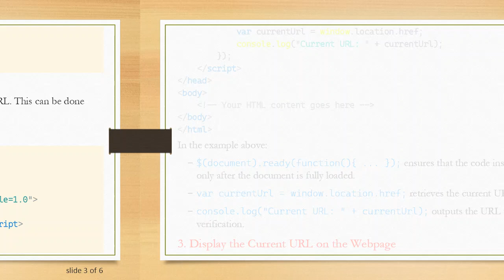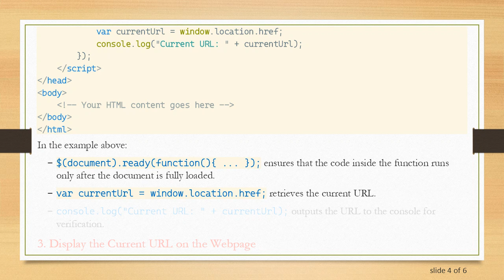How to Get the Current URL with jQuery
Summary: Learn how to retrieve the current URL using jQuery in your web development projects. This guide provides a simple, step-by-step approach to getting the current URL with jQuery.

In web development, obtaining the current URL of a webpage can be necessary for various purposes, such as tracking user navigation, manipulating the URL, or dynamically updating content. jQuery, a popular JavaScript library, simplifies this process. In this guide, we'll walk you through the steps to get the current URL using jQuery.

Step-by-Step Guide to Get the Current URL with jQuery

Include jQuery in Your Project
First, ensure that jQuery is included in your project. You can either download it and host it locally or include it via a CDN. Here’s how to include jQuery using a CDN:

Use jQuery to Get the Current URL
Once jQuery is included in your project, you can use it to retrieve the current URL. This can be done easily with the window.location.href property.

In the example above:

$(document).ready(function(){ ... }); ensures that the code inside the function runs only after the document is fully loaded.

var currentUrl = window.location.href; retrieves the current URL.

console.log("Current URL: " + currentUrl); outputs the URL to the console for verification.

Display the Current URL on the Webpage
If you want to display the current URL directly on the webpage, you can do so by manipulating the DOM. Here’s an example:

In this example:

A &lt;span&gt; element with the ID urlDisplay is used to display the current URL.

The $('urlDisplay').text(currentUrl); line sets the text of the &lt;span&gt; element to the current URL.

Conclusion
Using jQuery to get the current URL is a straightforward task that can be accomplished with just a few lines of code. By following the steps outlined in this guide, you can easily retrieve and utilize the current URL in your web development projects.